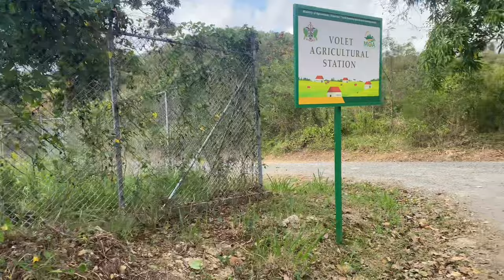Nature Excursion Vlog in St Lucia | Latille Falls